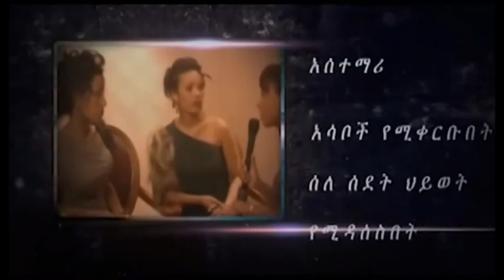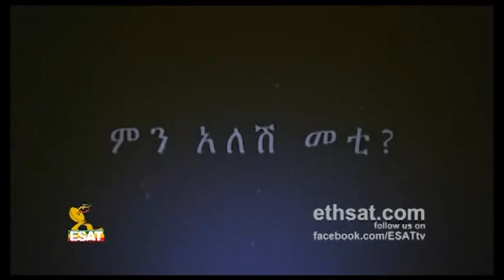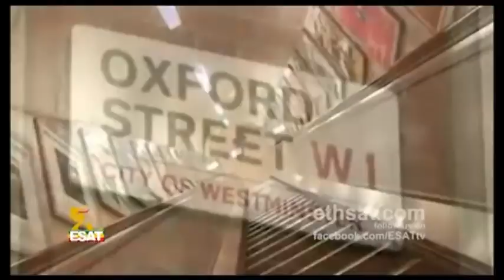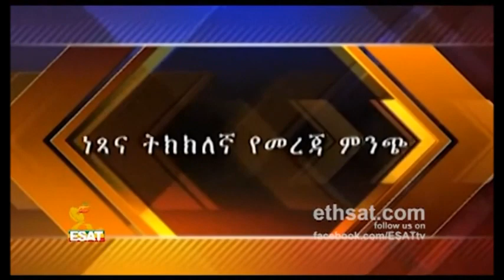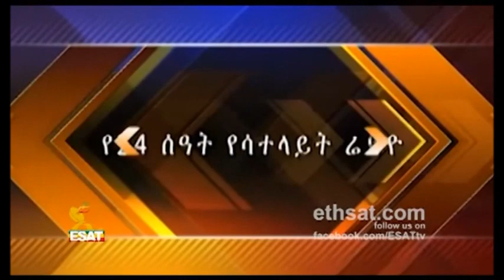ESAT Menalesh Meti interview with Commander Assefa Seifu part one & two Ethiopia 22 Sept 2012